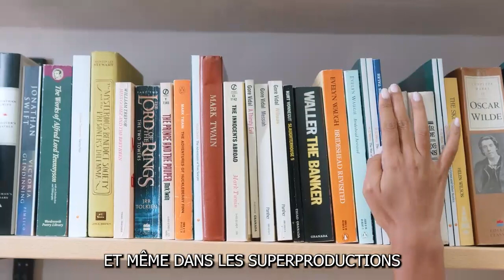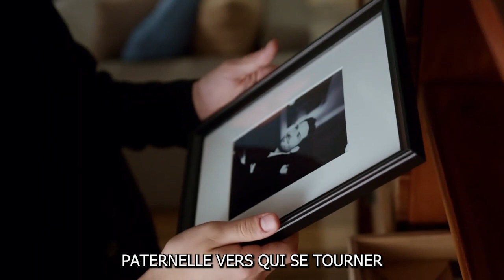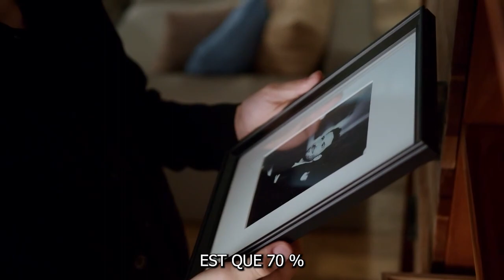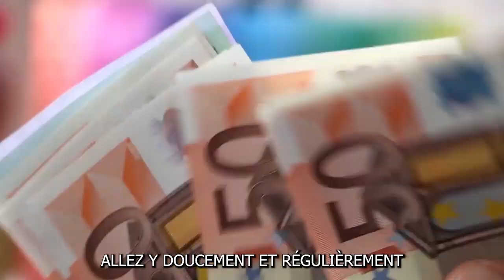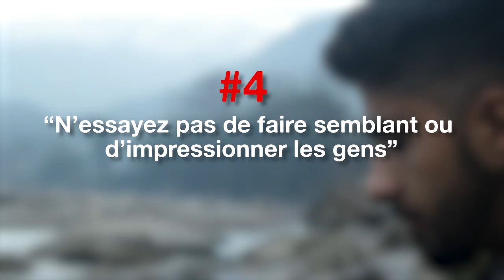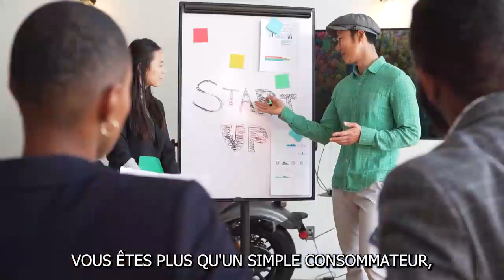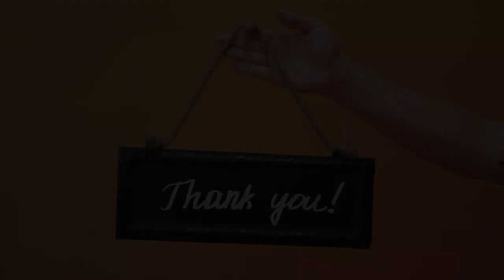Les MEILLEURS Conseils Masculins que votre père ne vous a JAMAIS donné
Voici les meilleurs conseils masculins que votre père ne vous a jamais donné